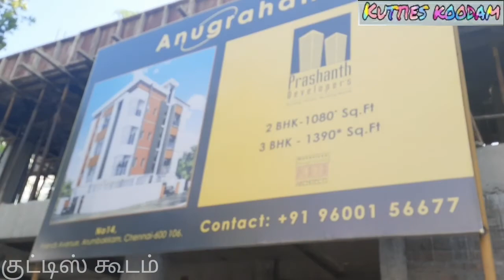வீடு கட்டுதல் | Tamil Kids | குட்டிஸ் கூடம்